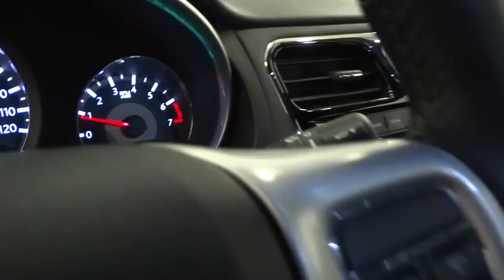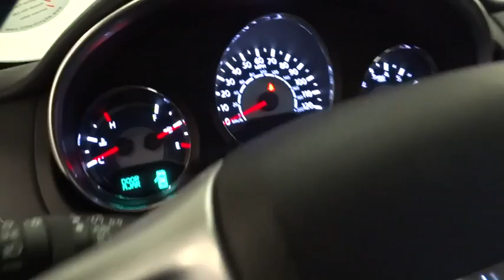2014 Chrysler 200 Reno, Carson City, Northern Nevada, Sacramento, Roseville EN106777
2014 Chrysler 200

FUEL EFFICIENT 29 MPG Hwy/19 MPG City! Touring trim. Satellite Radio, Overhead Airbag, CD Player, iPod/MP3 Input, ENGINE: 3.6L V6 24V VVT, TRANSMISSION: 6-SPEED AUTOMATIC (62TE... Alloy Wheels, QUICK ORDER PACKAGE 27U. SEE MORE!br /br /KEY FEATURES INCLUDEbr /Satellite Radio, iPod/MP3 Input, CD Player, Aluminum Wheels. MP3 Player, Keyless Entry, Steering Wheel Controls, Child Safety Locks, Heated Mirrors. br /br /OPTION PACKAGESbr /ENGINE: 3.6L V6 24V VVT Engine Oil Cooler, Precision Power Steering, Dual Rear Exhaust w/Bright Tips, 50 State Emissions, Dual Chrome Exhaust Tips, 160 Amp Alternator, QUICK ORDER PACKAGE 27U Engine: 3.6L V6 24V VVT, Transmission: 6-Speed Automatic (62TE), TRANSMISSION: 6-SPEED AUTOMATIC (62TE) (STD). br /br /EXPERTS REPORTbr /Both versions of the Chrysler 200 are notable for their smooth ride and composed handling. -Edmunds.com. Great Gas Mileage: 29 MPG Hwy. AutoCheck One Owner br /br /WHY BUY FROM USbr /Lithia Hyundai of Reno sells new Hyundai's, certified pre-owned Hyundai's, and used cars, trucks, and SUV's! We have excellent finance options as low as 0% on select models, in addition to all avilable Hyundai incentives and rebates! We also specialize in second chance financing! We are located in Northern Nevada at 2620 Kietzke Ln. Our hours are Monday-Saturday 8: 30am - 8pm and Sundays 10am - 6pm. 100% customer satifaction is our priority! Please confirm the accuracy of the included equipment by calling us prior to purchase. br /